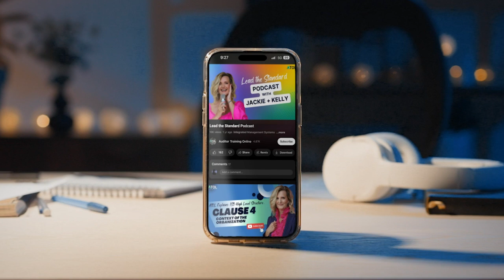I’ve Got My Qualification, Now What? | ATOL LTS Podcast Ep 20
🎙️  Get ready for an insightful new episode of Lead the Standard!

As always, this podcast extends from our weekly Lead the Standard LinkedIn newsletter, and this episode is inspired by edition #67.

Today, Jackie and Kelly are diving into what happens after you've completed your training and received your qualification. We'll explore the next steps, the opportunities that lie ahead, and how to apply your new knowledge in real-world situations.